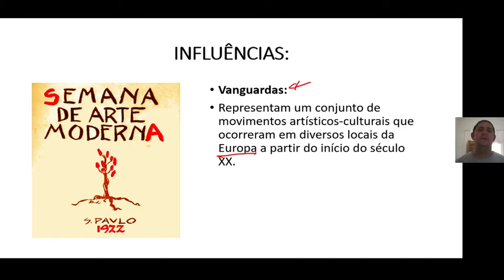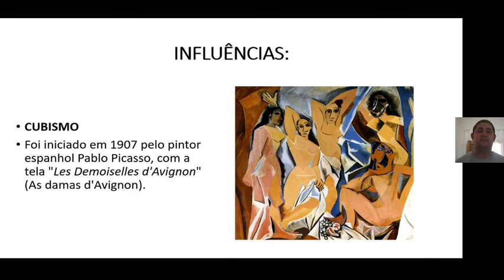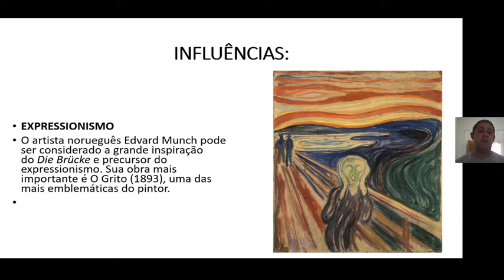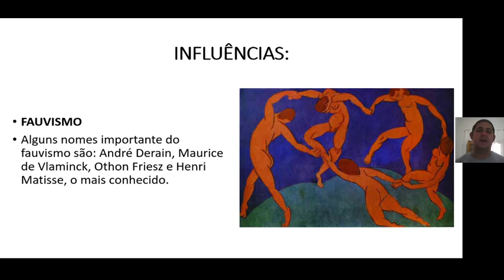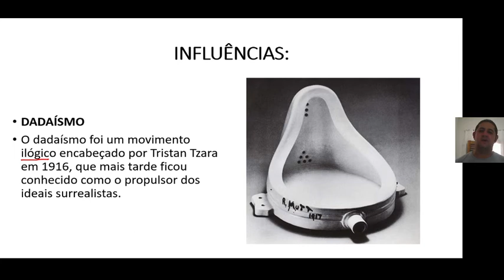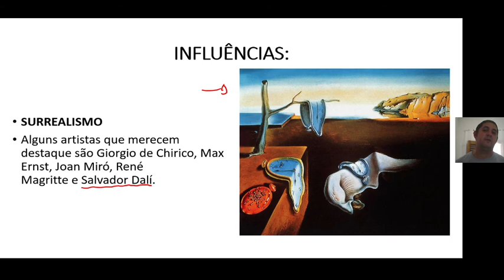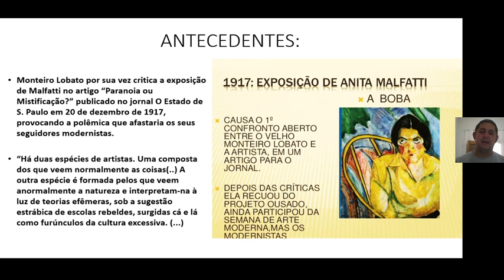SEMANA DE ARTE MODERNA 2